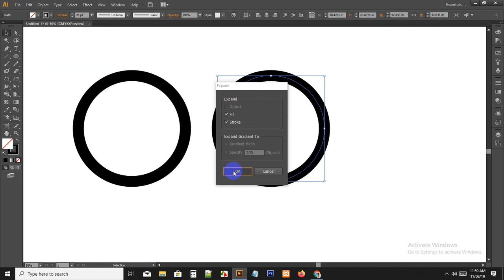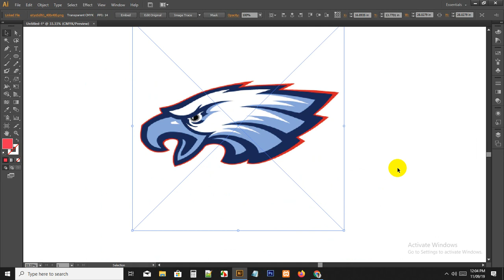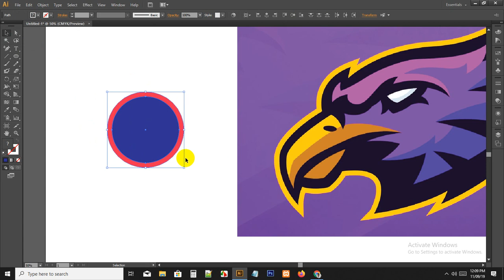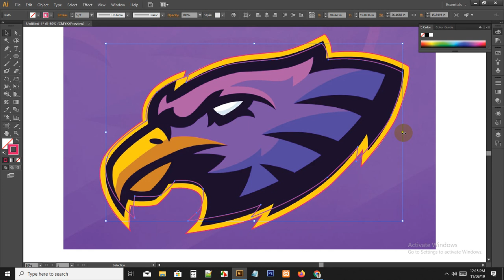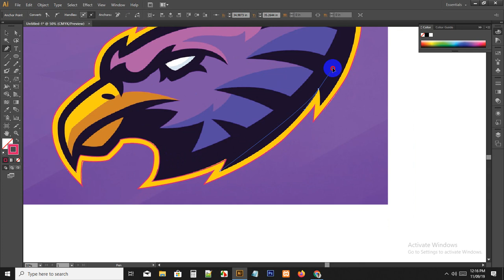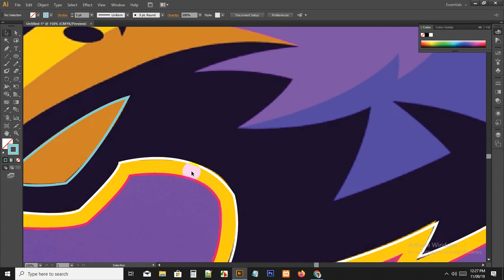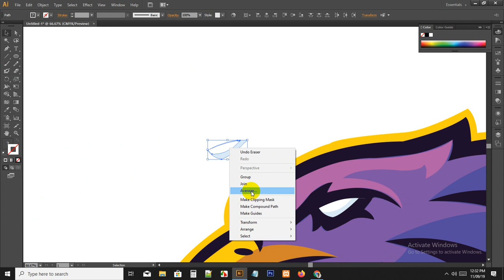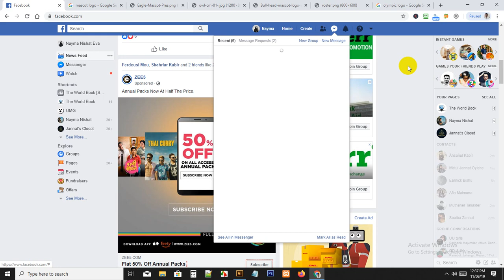GD Mo3 Logo Practice